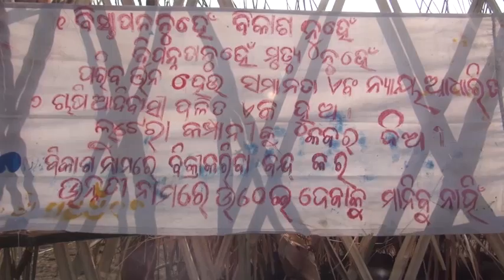Niyamgiri Parab (Festival) 2016 & Lado Sikoka Denounces Vedanta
Dongria Kondh Lado Sikoka denounces Vedanta company of Anil Aggarwal, and govt machinery unholy nexus and their conspiracy against the tribal population living over the Niyamgiri Hills since time innumerable, The company bauxite refinery at the foothills of the Niyamgiri Mountain Rance is causing pollution, deforestation, gross human rights violation and public harassment. Also the present government's of harassing the tribal and the natural resources plundering has been condemned by the community, and given strong and last warning to the govt. against any kind of mining in the region.